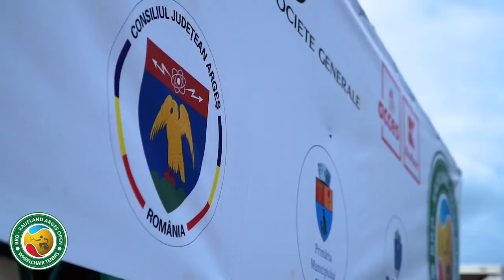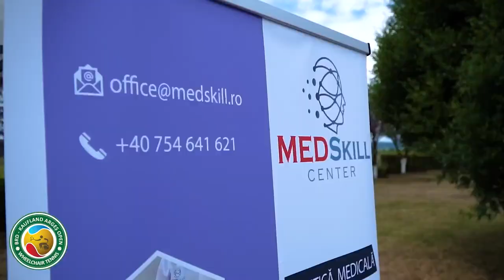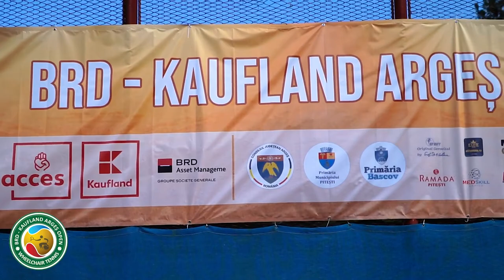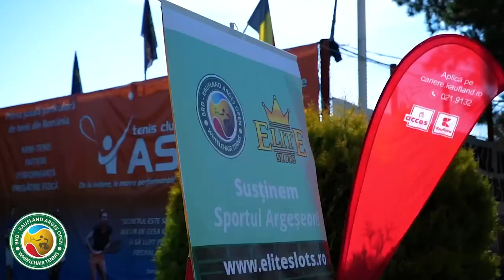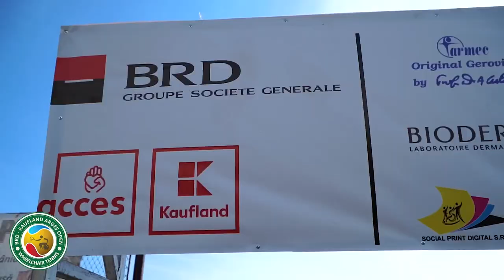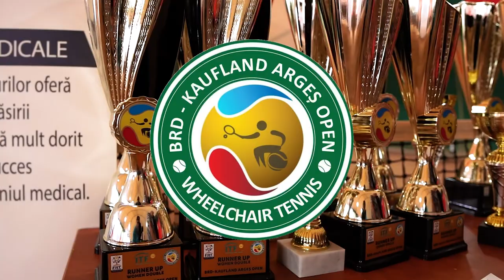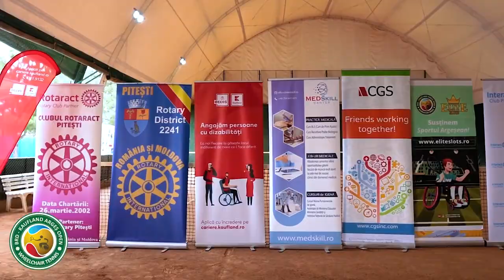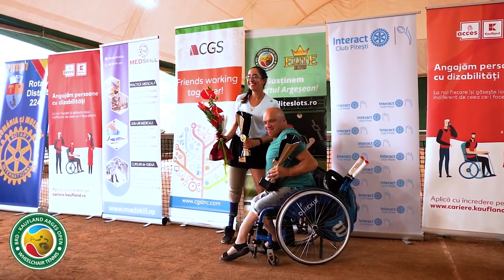Full Video | BRD Kaufland Argeș Open Wheelchair Tennis 2022 | Tenis Club AS Pitești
BRD Kaufland Argeș Open Wheelchair Tennis 2022 (Ediția a V-a)
Eveniment organizat de către Asociația Primii Pași Spre Performanță și Tenis Club AS, cu sprijinul
PARTENERILOR
Federaţia Română de Tenis
Consiliul Județean Argeș
Primăria Municipiului Pitești
Primăria Bascov
Direcția Generală de Asistență Socială și Protecția Copilului Sector 4
Direcția Generală de Asistență Socială și Protecția Copilului Sector 2
Tenis Club AS
Asociația Primii Pași spre Performanță
Asociația Sportivă Misena

BRD Groupe Société Generale
Kaufland România
Money Gold
Money Gram
Farmec
Elite Slots Online Casino
Rotary Club Pitești
Mobexpert
Bioderma
VMax Racing

PARTENERILOR MEDIA
Kiss FM
Jurnal de Argeș
Argeș Sport
Scanbox - Integrated Visual Solutions
Social Print Digital - Unitate Protejată
Tenis Club AS Pitești | De la inițiere, la marea performanță!
Prima școală particulară de tenis din România